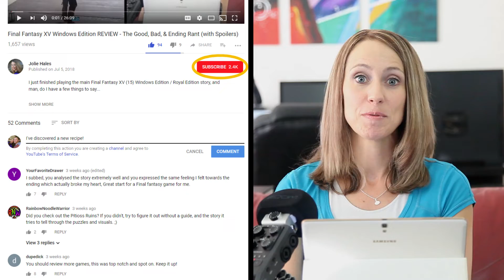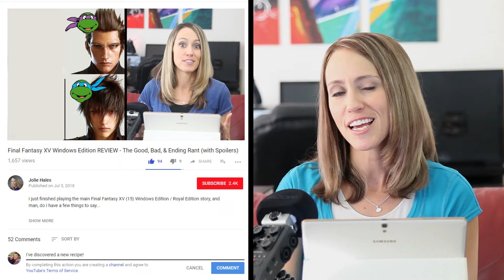Episode Ignis REVIEW - Recap, Story, Music, Alternate Ending (Spoilers) - Final Fantasy XV DLC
I just finished playing Episode Ignis of the Final Fantasy XV (15) DLC, and…

Here is a full, professionally edited review and recap on Final Fantasy XV's DLC episode - Episode Ignis - complete with gameplay, cutscenes, and a whole lotta my opinion.

Do you agree?  Disagree?  Come up with a new recipe?  Tell me - I want to know!

*THIS REVIEW CONTAINS SPOILERS for both EPISODE IGNIS and the FINAL FANTASY XV MAIN GAME*

You can also view my Final Fantasy XV main game and ending review

Episode Ignis game elements I discuss in detail:

• Story Clarity - I had always figured his eyesight was lost to a falling bridge or something, but NO!  This was SO much better than that.

• The Music / OST - There is so much to say about Yasunori Mitsuda's score.  If you haven’t paid attention to the music in Episode Ignis, you need to, starting this very moment.  Literally.  Stop reading this (Mom) and start listening to this music.

• Character - Holy crap, you guys.  I love Ignis.  Love, love, love this character.  Brilliant.

• Brotherhood Payoffs - The best part about the main game is the relationship between the four guys, and the worst part about the main game was the lack of closure this relationship got at the end.  So THANK YOU for throwing us a bone during this episode!

• Animations - Ignis's animations went from "yeah" in the main game to "MCBLEEP YEAH" in this episode.

• Ravus - Finally, we get to spend more time with him and learn more about who he is!  Despite the plastic surgery his face apparently underwent between this episode and Kingsglaive, it's nice to chum it up with the Oracle's silver-haired sibling.

• Alternate Ending - Sooo. I was one of those people who was disappointed with the main game's ending, but I didn't ask for this.

I created this review because I sincerely love the game, and since film/video is my favorite vehicle of creative expression (as well as my career), I couldn’t help myself.  Editing this was SO MUCH FUN -- a solid week of sorting through Ignis clips, leading me to conclude that Ignis Scientia is now officially my favorite video game character of all time.  Not even kidding.  You may prefer Mario or Link or Samus or Sonic or someone -- I am all about Ignis Scientia.

Since I can’t seem to shake this obsession (nor do I really want to), expect more Final Fantasy XV content from me in the future -- I’ve got some pretty cool stuff in the works, so subscribe and hit that bell to be the first to know when anything is released.

Happy to be a part of the Final Fantasy community since 1998!

Indeed!